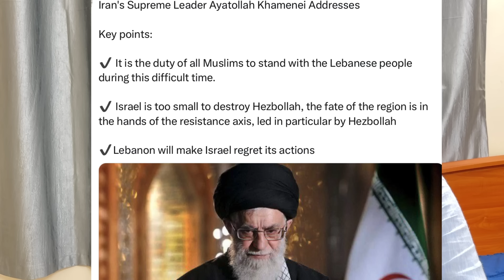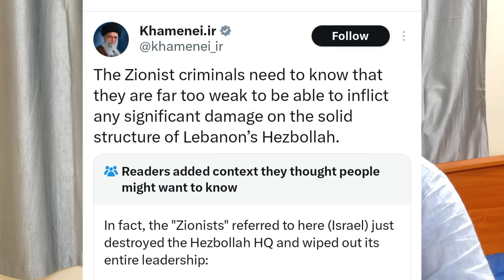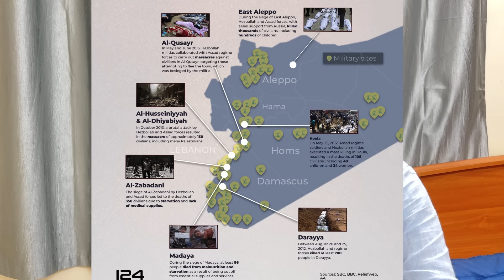நஸ்ரல்லாஹ் இஸ்ரேல் போட்ட திட்டம் தயாராகியது ஈரான் I யார் இந்த ஹிஸ்புல்லாஹ் ? I Ravikumar Somu